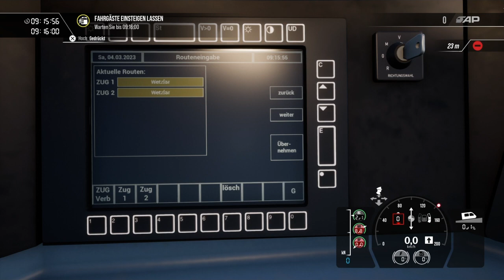Let's Play TSW 3 #008 Kleine Runde S19 Sindorf-Blankenberg Mit Dem KFL 3423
Hallo zusammen zu einer neuen TSW Folge Viel spaß